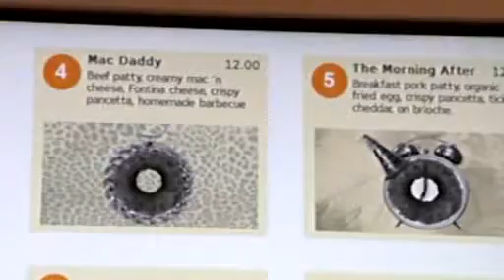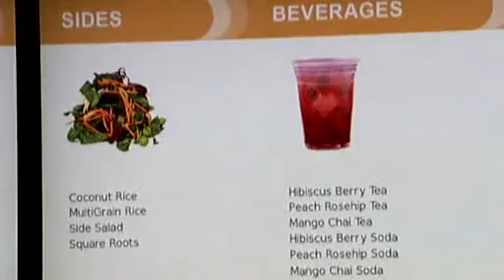Restaurant urges eating and tweeting Video Reuters